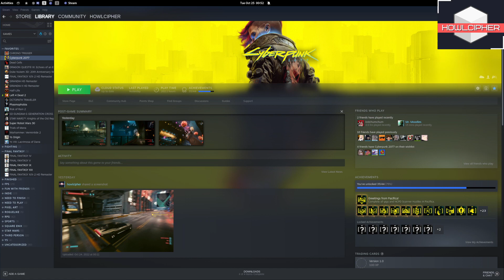Pesaro & I Hate Mountains 2 VS - Streamed on October 25th, 2022 - L4D2 Howl VOD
Game: Left 4 Dead 2
Maps: Pesaro, I Hate Mountains 2
Mode: Versus
Point of View: Howlcipher